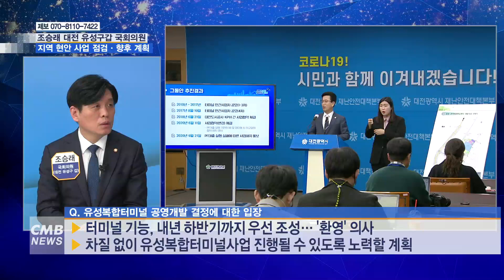[대전뉴스] [CMB정치포커스] 국회의원에게 듣는다 - 조승래 대전 유성구갑 국회의원